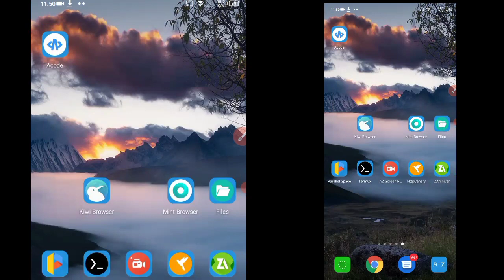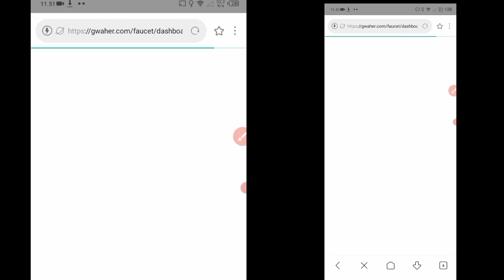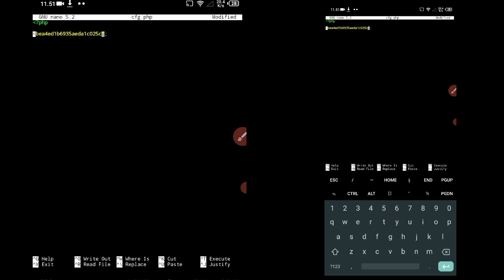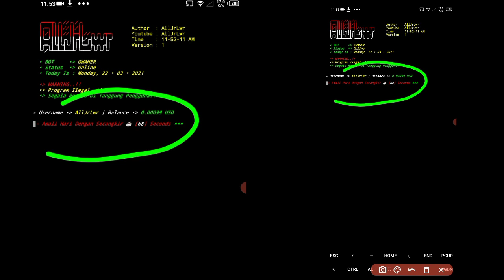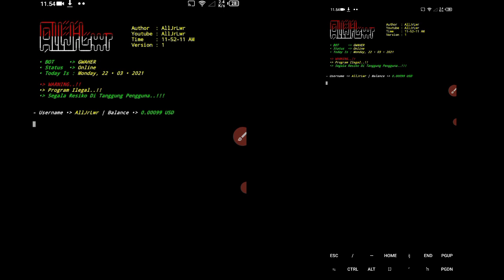[KOID] Script Penghasil USD Wd Paypal/Dogecoin Faucetpay !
Yoo Cok ! Blk Lagi Dngn Gua , Hari Ini Gua Mau Share Script Penghasil USD WD Paypal/Dogecoin Payment Faucetpay! Via Termux ! Cuss Gass Tonton Aja Langsung Videonya !